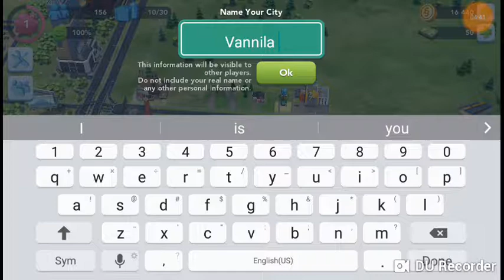Vanilla City (Sim city build it) #1